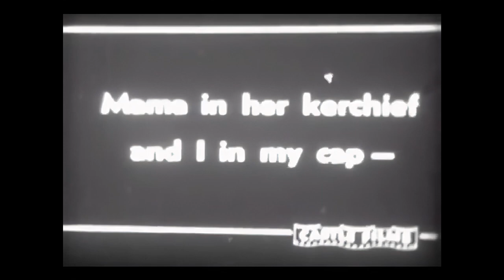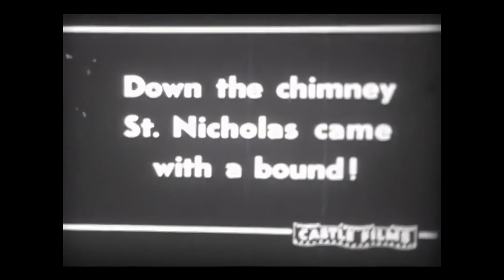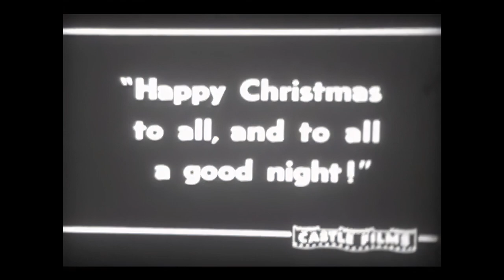A Very Zappa Xmas 1080p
Enhanced and upscaled version of Richard McQuillan's mashup of the  audio of "Absolutely Free" from the album "We're Only In It For the Money"  and video from 1946 Castle Films "Twas the Night Before Christmas"
Enhancement and upscaling accomplished with Topaz Video Enhance AI.
Have you got Zappa footage? Pass it along and I will attempt to clean it up and upscale for modern displays.  Zappa video and audio ephemera greatly appreciated.